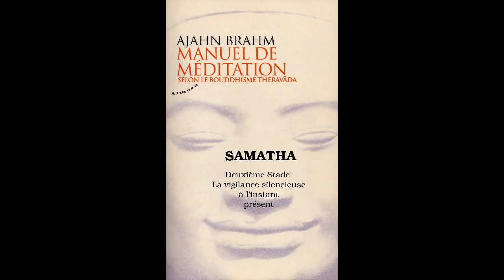[Méditation] Samatha 2 - La vigilance silencieuse à l'instant présent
Je vous propose ici une méditation guidée de 30 minutes inspirée de l'ouvrage du moine de la forêt Ajahn Brahm, paru aux éditions Almora: Manuel de Méditation. Cet ouvrage de référence décrit la méthode progressive qui permet d'aborder la méditation du bouddhisme theravada, école adepte d'une "religion sans dieu", et dont le seul "livre sacré", aux dires de l'auteur, est l'expérience méditative elle-même.
Après avoir étudié l'étape 1 nous abordons ici l'étape 2: la vigilance silencieuse à l'instant présent.
Cette méditation commence et se termine par 3 gongs. J'ai positionné des timbales toutes les trois minutes dans les dernières 15 minutes qui se font en silence, afin de permettre aux débutants de "revenir" au présent.

Pour télécharger gratuitement l'audiolivre ou l'écouter via votre appli de podcasts favorite

Si vous le souhaitez, vous pouvez faire un don pour soutenir mon travail